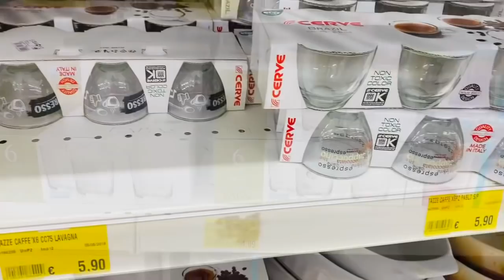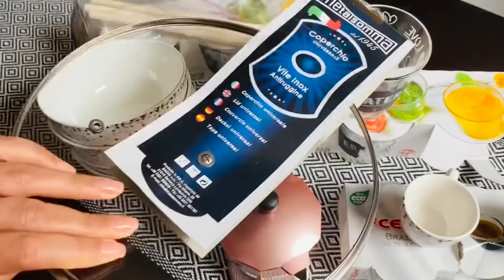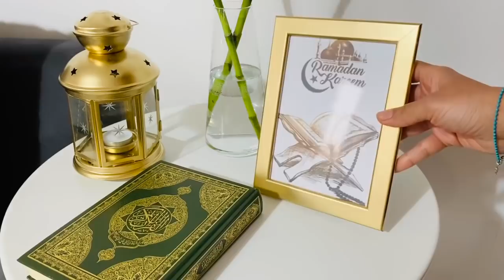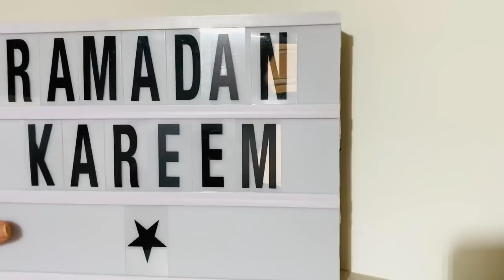زينة رمضان 🌙🌟زينة رمضان ب €2,99 فقط 🌙🌟اصنعيها لوحدك أفكار بسيطة وساهلة/فلوق/مشترياتي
Recette mlewi 👇🏻